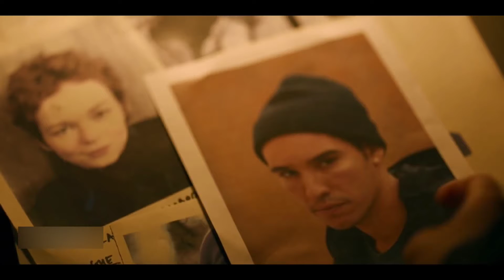Hanna Season 3 Trailer | Prime Video | Trailer Hub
Hanna is an extraordinary girl who has been raised in the forest, evading the relentless pursuit of an off-the-book CIA agent. This series -- part high-concept thriller, part coming-of-age drama -- follows the girl on her journey as she tries to unearth the truth behind who she is. "Hanna" is based on the 2011 film of the same name that starred Oscar-nominated actress Saoirse Ronan in the title role.
First episode date: 3 February 2019
Starring: Esme Creed-Miles; Mireille Enos; Joel Kinnaman; Noah Taylor; Dermot Mulroney
Producer: Hugh Warren
Genre: Action; Drama
Based on: Hanna; by: Seth Lochhead; & David Farr
Original network: Amazon Prime Video